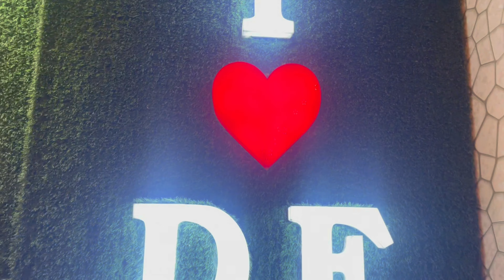Buffect express in bareilly | Desi firangi cafe in bareilly | Unlimited food at rupess 99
Location 📍
Izzatnagar road mini byepass opp bashin traders near pizza point .

unlimited Buffet in bareilly
Buffet at low price in bareilly
Desi Firangi in bareilly
Desi Firangi cafe in bareilly